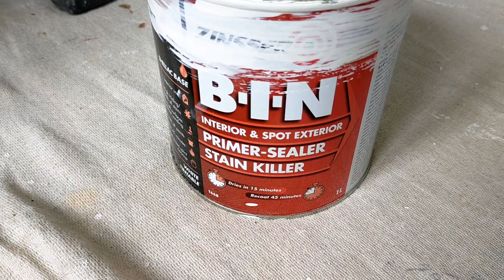How To Remove Drywall Boxes And Patch The Hole